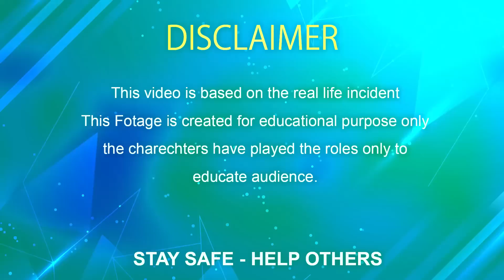Humanity Restored 💖🙏 | Kindness Act | Help Others | Saving Life | Awareness Video | 123 Videos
Note: Please be aware that this Channel features scripted dramas and parodies. This Channel Brings Social Awareness Videos.